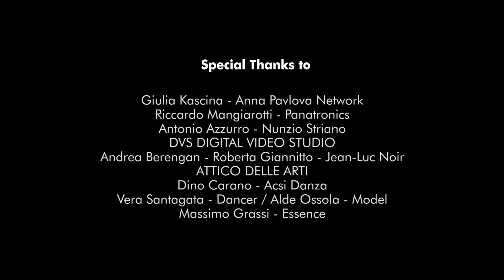Workshop of Andrey Stanko in Milan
Anna Pavlova Network has held a wonderful event in Milan, Italy - the first dance photography professional workshop of Maestro Andrey Stanko, Ucraine.
Photographers from different countries gathered together to discover the secrets of Maestro. and we hope to see them all again this summer in Naples, for the next workshop!